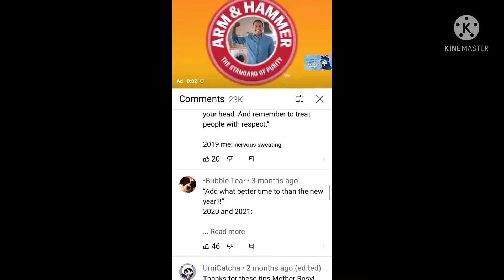Being on yt be like: